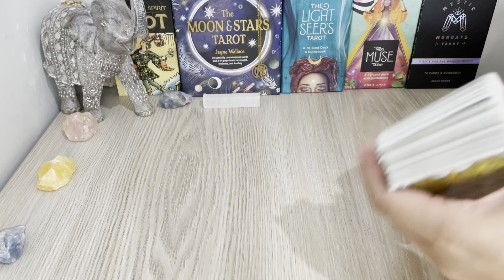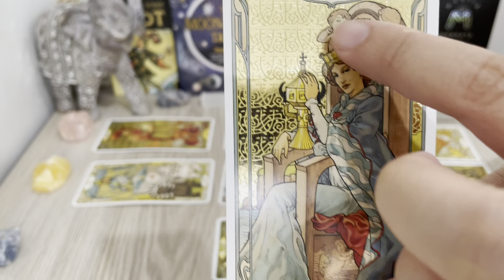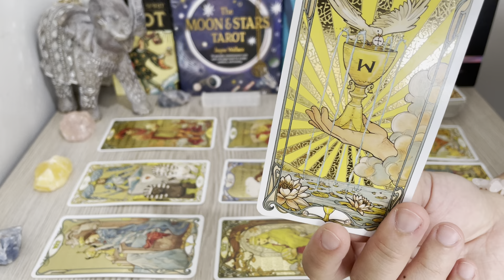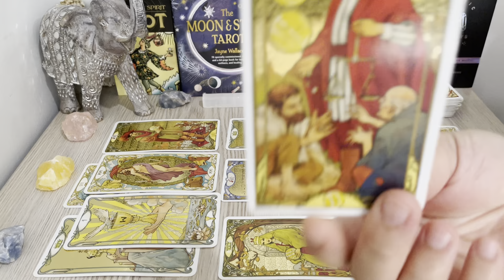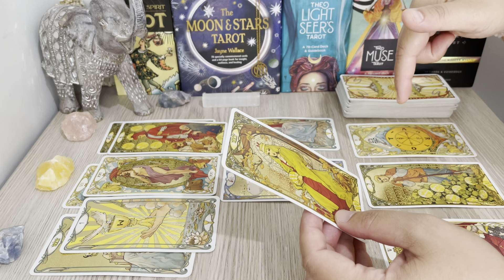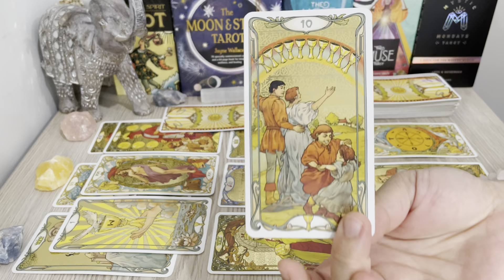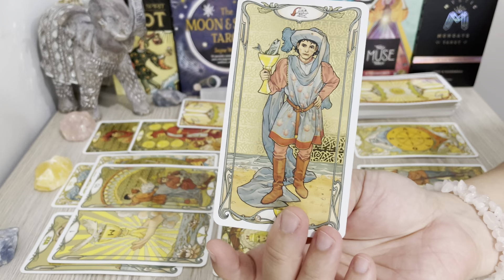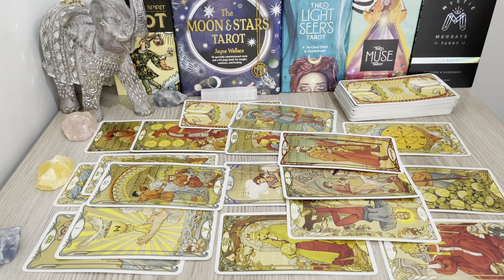SAGITTARIUS - "Only LOVE Can Do This, They Miss U Body & Soul" APRIL 2023